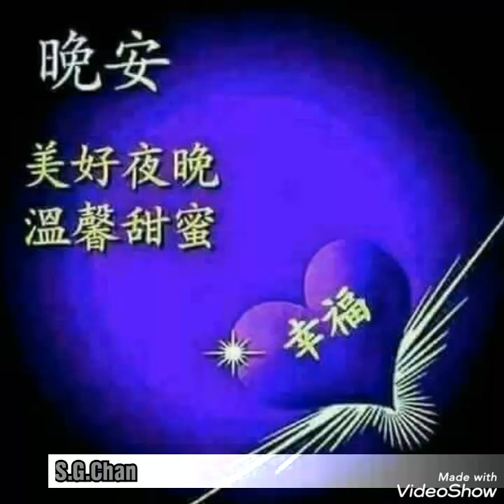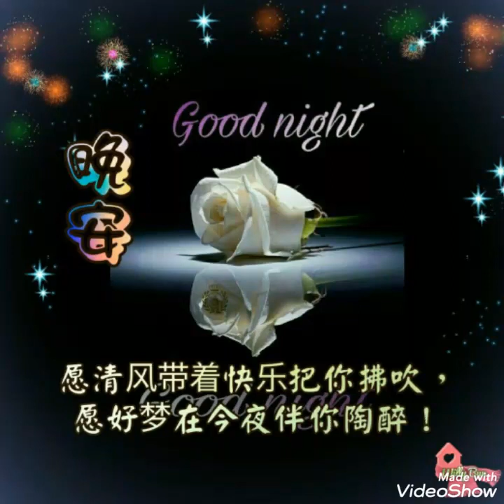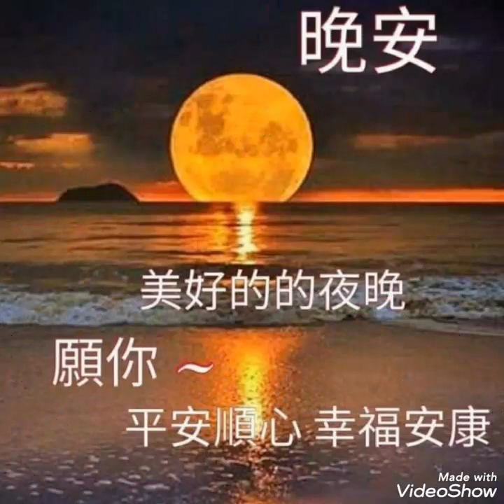兰闺寂寂 ( 晚安 )------- 时代乐乐队